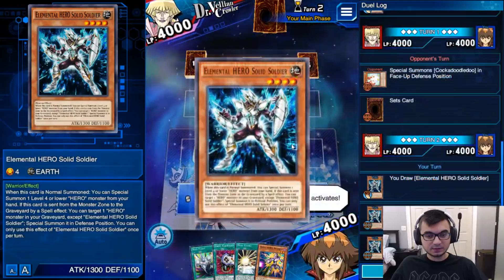Vision Hero Poisoner Deck - Yu-Gi-Oh! Duel Links PvP Deck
Vision Hero Poisoner is a new card in Duel Links from the last event, and it has a unique effect. today we will be testing out a deck built around it and see how it goes!

Download Yu-Gi-Oh! Duel Links for free on iOS, Android, and Steam!